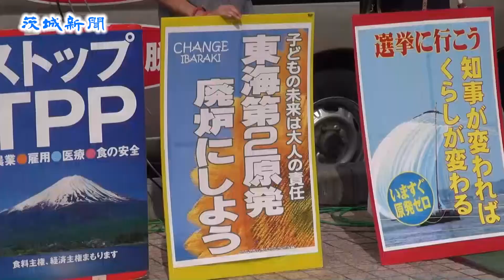知事選告示 現新の一騎打ちに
任期満了に伴う知事選は22日告示され、ともに無所属で、６選を目指す現職の橋本昌氏（67）と元茨城大副学長で新人の田中重博氏（66）＝共産推薦＝が立候補を届け出た。

　橋本氏と共産系新人の４度目の一騎打ちで、５期20年の橋本県政に県民有権者がどのような審判を下すかが最大の焦点。日本原子力発電東海第２原発（東海村白方）再稼働問題に対する姿勢や地域医療の充実、財政再建などを争点に、９月８日の投開票日に向け舌戦がスタートした。

■第一声■

◆橋本昌氏
　産業大県づくりと、その成果を福祉、医療、教育に生かす生活大県づくりを目標に県政を進め、県民所得が全国５位になったが、東日本大震災、原発事故と予想もしないことが起きた。県民の努力によって順調に回復してきているが、本格的な復興は道半ばだ。
　ＴＰＰ（環太平洋連携協定）交渉の動向に注目していく。併せて攻めの農業で安全・安心、高品質の茨城ブランドをしっかりと確立していく。付加価値を付けて農家のもうけを多くしようという方にも力を入れていく。
　福祉や医療でも、特に水戸赤十字病院で産科の医者が引き揚げられると大変な影響が出る。何としてでも食い止める。救急医療や周産期医療にも力を入れていきたい。
　日本人がもっと積極性を持ち、英語もうまくなって、科学技術創造立県を支えられる子どもを育てる意味で、教育は一番の根っこにある。原点に立ち返りながら、県政をやっていく。茨城を復興だけではなくて飛躍させる。（ＪＲ水戸駅南口）

◆田中重博氏
　「県民の命と暮らしと安全と幸せを守る」。これが地方自治体の仕事だ。しかし、橋本知事はこの地方自治体の仕事、本来の姿、任務から外れて大企業に奉仕するような大型開発ばっかりやってきた。逆立ちした行政を続けてきた。私は「暮らしが一番の県政」に切り替えたい。
　福島の原発事故は何ら収束していない。このようなことが東海第２原発でまた起こらないとは限らない。東海第２原発は稼働以来34年、老朽化が著しく、30뗞圏内に１００万人が住んでいる日本一過密で危険な原発だ。私は知事になったら、東海第２原発の再稼働を許さず、直ちに廃炉にすることを皆様方にお約束する。
　自民党でさえ、現在の知事の６選はだめだと言っている。今回は絶好のチャンスだ。本日から17日間、一日一日が勝負だ。県民有権者２４３万人に私たちの訴えと支持拡大を広げ、広げ抜きたい。新しい知事を皆さんと一緒に誕生させましょう。（ＪＲ水戸駅南口）